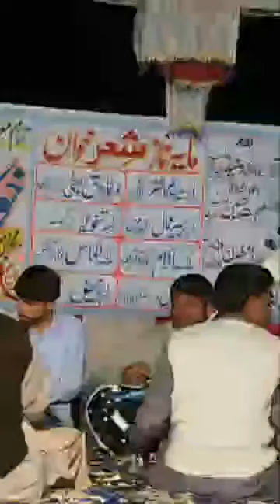Raja Tanvir Kahuta vs Malik Almas New Programe NokTok Pothwari Sher Pandorian Dina 07.03.2023